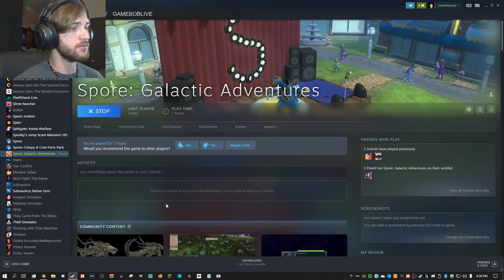I GREW ARMS!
Wanna help support me? here are a few links that can help you help me! v